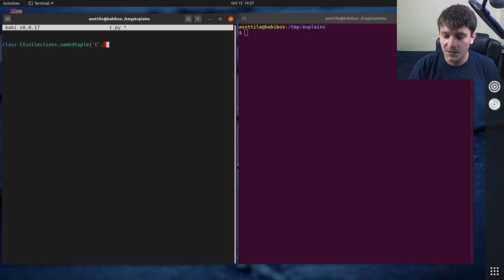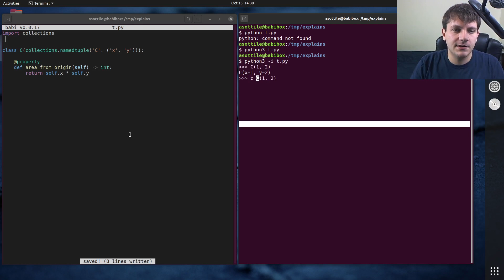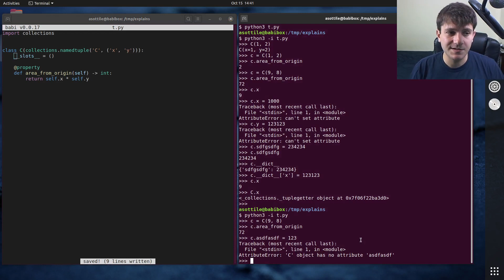why __slots__ =  (namedtuples) (intermediate) anthony explains #123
today I talk about why it's necessary to set `__slots__ = ()` when inheriting from namedtuple classes